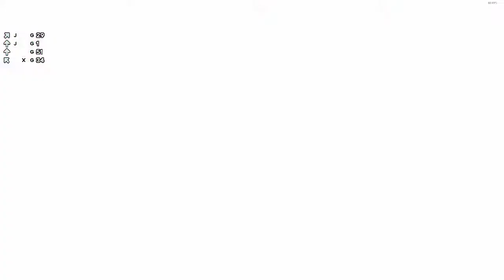Celeste - Iris by jadeturtle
What an absolutely delightful map this was. The difficulty was pitched just right and I loved some of the ideas. Even though it contained feather sections it didn't go too hard on them. As usual with mods I'm never sure if there are even berries to collect, so I wasn't even looking for them at the start but I will definitely go back into this map to find them all.

I noticed a winged one at 3:09 during editing, and I'm sure there's a stamina check one right after.

I don't know what compelled me to jump at the rock at 5:50 but yay. Intuitive design I guess!

Because I record in sections to help editing, I sometimes forget to capture stuff, like the berry at 16:50 :P

Thanks jadeturtle for this hugely enjoyable mod :)